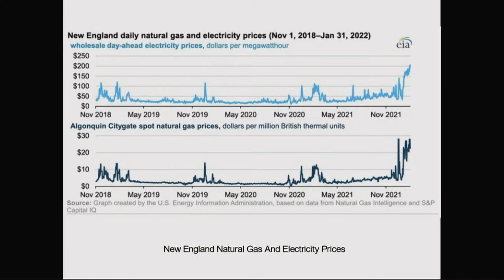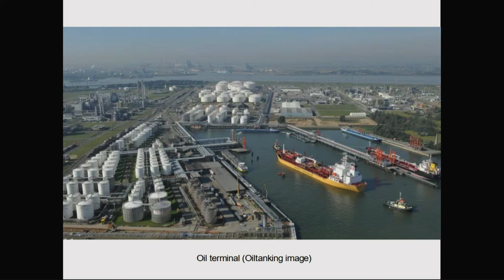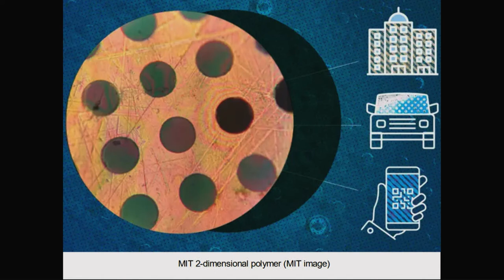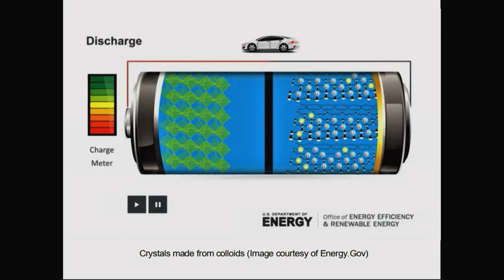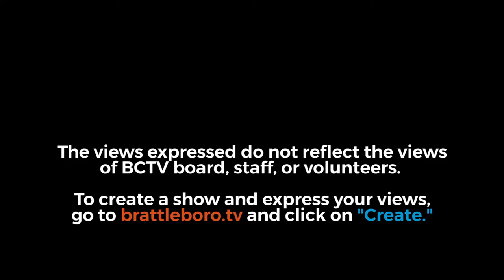Energy Week with George Harvey: Energy Week #458 - 2/10/2022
There’s a small motor that’s powerful! Gas prices are high. Nuclear power is expensive. Iceland will stop whaling. MIT scientists found a way to make 2-D plastics, and they're strong as steel. More cities are moving to 100% renewable electricity. The Dutch are building floating neighborhoods. Renewables offer the prospect of world peace. And there is more.